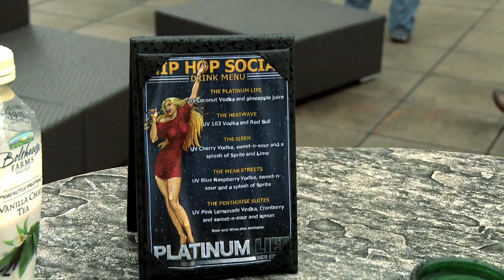Heatwave Update Episode 5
Get an inside look at what's happening with Heatwave Interactive. Step behind the velvet rope and get the scoop on iSamJackson, Platinum Life: Web Edition, and other projects coming down the pipes. Heatwave Interactive - We're Entertainment!